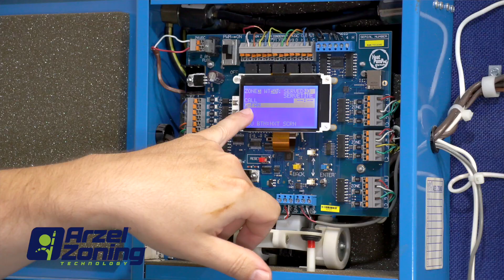Arzel: The Right Choice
Find out why Arzel is the right choice for your company and your customer's home or business. Hint: it's our people, our location, and our innovative products! Learn why many contractors ONLY use Arzel zoning.